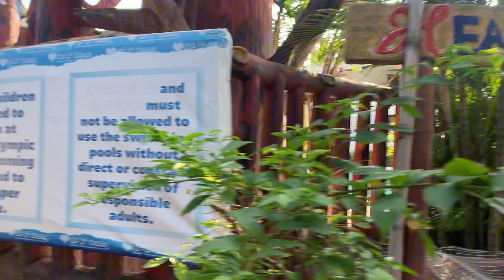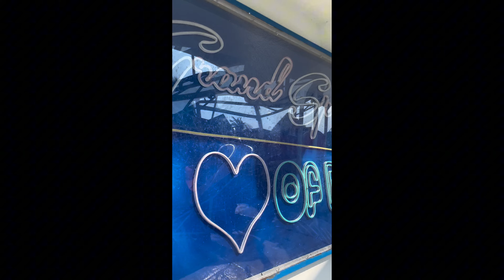bonding with my family resort lemery batangas pls watch the video till the end enjoy guys